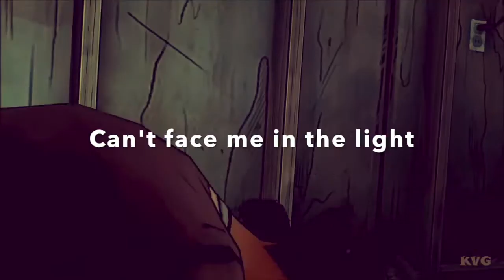Clementine Unbreakable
Song: Unbreakable by Fireflight
Video: Telltale's The Walking Dead Season 2